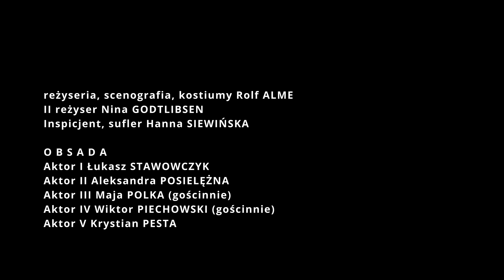Kartoteka - zapowiedź przedstawienia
Gramy:
3 grudnia | godz. 19:00
4 grudnia | godz. 10:00
Scena Kameralna

Opublikowana i po raz pierwszy wystawiona w roku 1960, Kartoteka Tadeusza Różewicza zaliczana bywa do dramatów z nurtu Teatru Absurdu. Tak jak sztuki Samuela Becketta, Eugène"a Ionesco i innych przedstawicieli tego gatunku, pokazuje sytuację egzystencjalną człowieka w dwudziestym wieku. Rolf Alme, reżyser spektaklu w naszym teatrze, wprowadzając nas w świat snu Bohatera, eksploruje absurd zawarty w tekście Różewicza. Tworzy surrealistyczne uniwersum. Wybrzmiewają w nim echa drugiej wojny światowej. Zagłusza je jednak momentami radość młodego człowieka, który po prostu chce żyć i żyć może, bo nie spadają mu na głowę bomby, żaden żołnierz nie mierzy do niego z broni, nikt nie chce go zabić. Do starcia tych dwóch rzeczywistości dochodzi w głowie Bohatera, tworząc na scenie wizję niepokojącą i wzruszającą. Jest w niej miejsce na chwile powagi, ale też beztroski, zadumy i euforii.

Pokaz przedpremierowy w ramach Festiwalu 3 X RÓŻEWICZ 9 października 2023 r. w MDK, w Radomsku.
Premiera w siedzibie Teatru zaplanowana została na 14 października 2023 r. na Scenie Kameralnej.

autor Tadeusz RÓŻEWICZ
reżyseria, scenografia, kostiumy Rolf ALME
II reżyser Nina GODTLIBSEN
Inspicjent, sufler Hanna SIEWIŃSKA

O B S A D A
Aktor I Łukasz STAWOWCZYK
Aktor II Aleksandra POSIELĘŻNA
Aktor III Maja POLKA (gościnnie)
Aktor IV Wiktor PIECHOWSKI (gościnnie)
Aktor V Krystian PESTA

Dofinansowano z budżetu państwa - ze środków Ministra Kultury i Dziedzictwa Narodowego